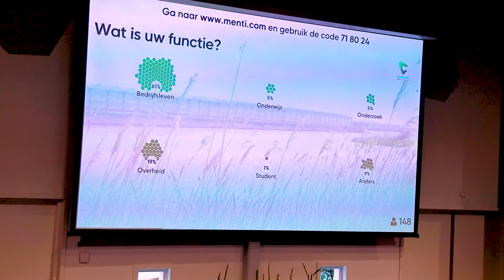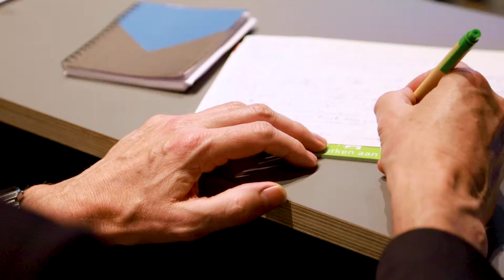Greenport West-Holland - Jaarevent 2019